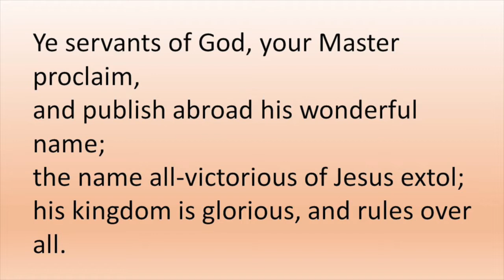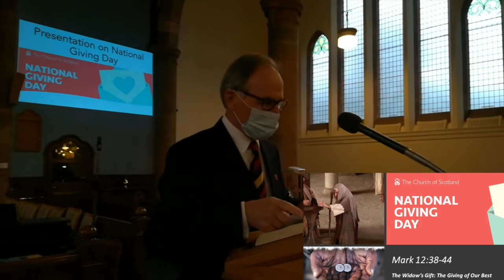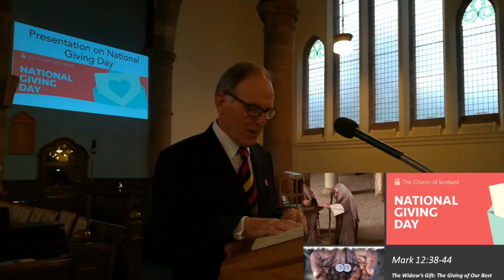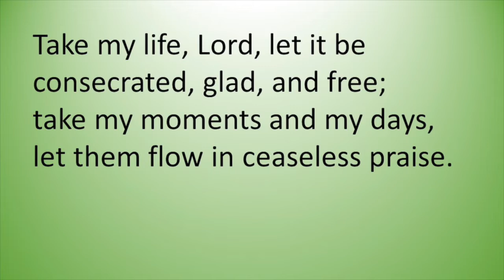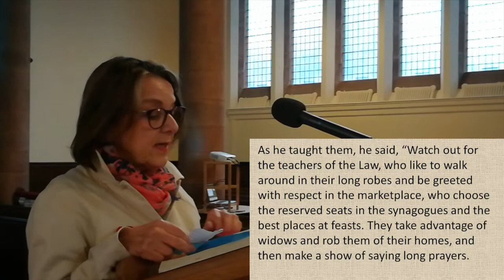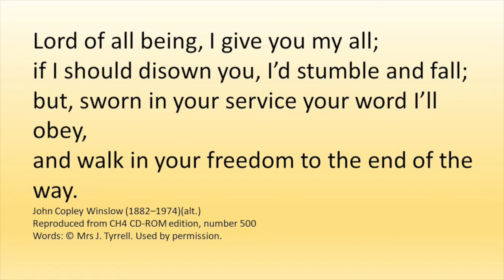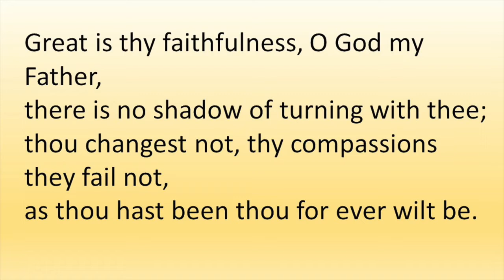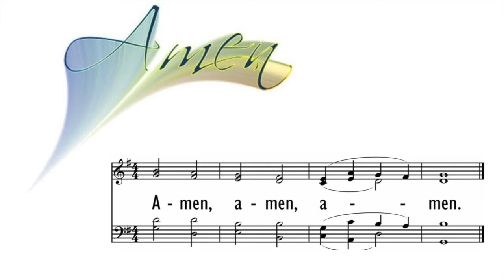The Widow's Gift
Days before His death, Jesus who knows all things, observes both rich and poor placing their gifts. The poor widow in the story is a nobody, penniless and alone.  In the sight of Jesus her gift was the greatest, for what God measures is not so much the size of the gift as what remains and the motive of the giving.